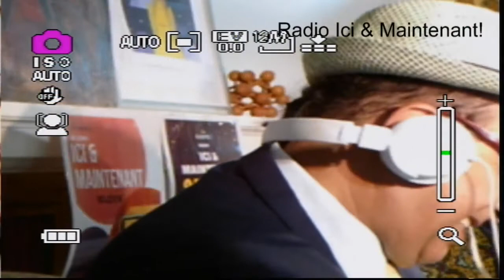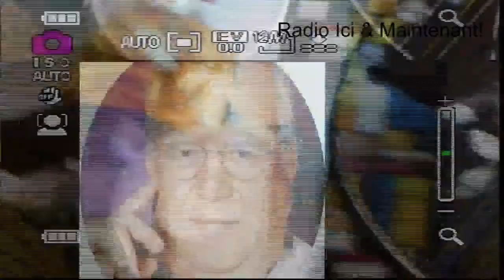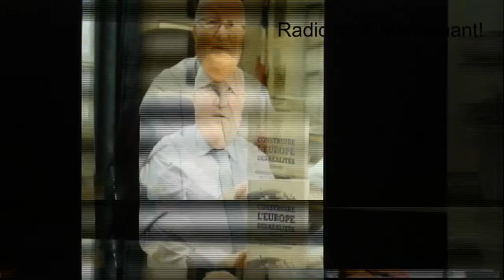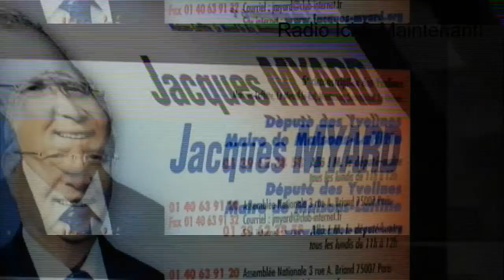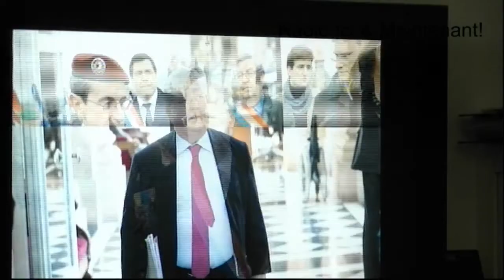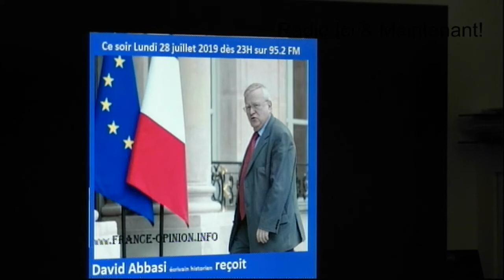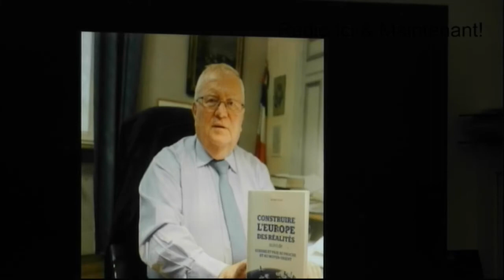Mr Jacques Myard invité de David Abbasi la France face aux Américain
Jacques Myard, Maire de Maisons-Laffitte né le 14 août 1947 à Lyon, est un homme politique français, maire de Maisons-Laffitte. Il fait partie des membres fondateurs de la Droite Populaire, courant situé à l'aile droite de Les Républicains.Il est diplômé de l'Institut d'études politiques de Lyon1, titulaire d'un diplôme d'études supérieures de droit public (Lyon), d'un diplôme d'études approfondies de propriété intellectuelle (université Paris II)2 et il est également ancien élève (doctorat[réf. nécessaire]) de l'Institut de hautes études internationales (Genève)1.

Conseiller des affaires étrangères, il a débuté en 1973 après son service national à Alger. Il est nommé Secrétaire d’Ambassade à Lagos1 puis, en 1977, Officier de liaison à la division politique du Gouvernement militaire français de Berlin1. En 1980, il rejoint la direction des affaires juridiques au ministère des Affaires étrangères. De 1986 à 1988, Jacques Myard est conseiller technique auprès de Michel Aurillac, ministre de la Coopération1.
Depuis de nombreuses années (au moins 2005), il participe chaque mois sur Radio Courtoisie au Libre journal de la France Libre animé par Henri Fouquereau (auparavant intitulé Pionniers de la radio libre), afin d'y commenter l'actualité politique
Mr Jacques MYARD répondre a David ABBASI: Vous avez passé dix ans de votre vie à la Direction des Affaires Juridiques du Quai d’Orsay, plusieurs fois opposé aux Américains. mais presque toujours le gagnant était les américains…David Abbasi, سیاوش اوستا écrivain, historien consultant international parlant Perse, Français et Arabe, producteur d'émissions radio télévisées, président des Neo-Zoroastriens du monde CONTACT David ABBASI et plus d'info Tel: Adresse Institut Awesta 66 av des champs Elysées 75008 Paris France. David est descendant de la famille ABBASSIDES (plus de 500 ans de pouvoir – 750-1258, et aussi (dynastie fatimides) s'installe au Caire jusqu'à la conquête de l'Égypte par l'Empire ottoman, en 1517….) David Abbasi est le fils de Maître Sheikh ABBAS ABBASI (père) et Madame Zara Mirzai (Mirzahim) Depuis 1983, il est Président et Fondateur de l’association culturelle Franco-Perse qui réunit la majorités des artistes, journalistes, écrivains, et intellectuelles d'origine perse en Europe et aux Etats-Unis. C’est pour la première fois à l’âge de 14 ans qu'il commence à exploiter son talent et son goût pour le verbe; en publiant dans différents journaux ( politiques et satirique). À 16 ans il participe à plusieurs tournage de court-métrages. Depuis 1980 David Abassi est à l’origine de l’utilisation des expressions:« islam politique », « islam de France », « laïcité + Dieu », « regard critique sur l’islam », «Pétrodollars »… Rénovateur et inventeur d'idées, pour une Laïcité mondiale et pour une spiritualité individuelle, il lance une vision critique sur la politisation de la religion. Lors de ses 7000 heures d’émissions radio Il a reçu de nombreuses personnalités politiques et artistiques internationales., Il est auteur de plus de 130 ouvrages et 5000 articles , Ses idées et ses écrits ont été félicité et admiré par les cinq présidents Français, depuis François Mitterrand à ce jour. Et plusieurs centaines de personnalités à travers le MehrTv.com monde : Son livre Femme et Guerres en Islam Politique , Avec la préface du Sénateur et ancien Ministre Henri Caillavet, législateur infatigable et hors du commun Préface par Sénateur, Ministre Henri Caillavet David Abbasi a organiser plus de 500 festivals et manifestations culturelles et théâtral Il inspire la première maison P.A.O (publicité assistée par ordinateur=1984). ( Edition Etoile Paris 8,15, 18, 19, 20 et à Nogent sur Marne) À l’époque où l’envoi du fax n’était pas encore commercialisé, même chez la poste, il créer pour la première fois un espace de fax service Depuis 1994 il est le fondateur du premier point Internet en libre-service en France, CopieNet (dans le 8,15,18,20 eme arrondissement de Paris et dans le 93). Pour être récompensé pour ses inventions, créations et son courage de rénovateur David a était Médaillé à plusieurs reprises. Il a reçu la médaille d’or du « Mérite et Dévouement Français», la plaquette d’or du « Grand prix humanitaire de France » ; et la médaille de vermeil «Arts Sciences, Lettres» , et la médaille d’or «Arts Sciences, Lettres». David a été mis sous la protection rapprochée du Ministère de l'Intérieur de France avec une voiture blindée et des officiers pour le protéger. Il a animé plus de 100 conférences et dîner débat dans le monde... David Abbasi défends la vérité, la justice, les droits de l’homme, la laïcité, la civilisation moderne, et la civilisation judo-chrétienne